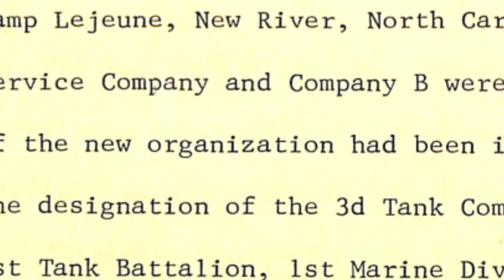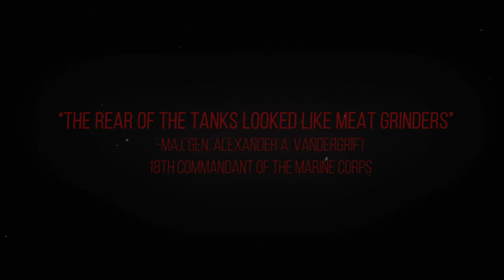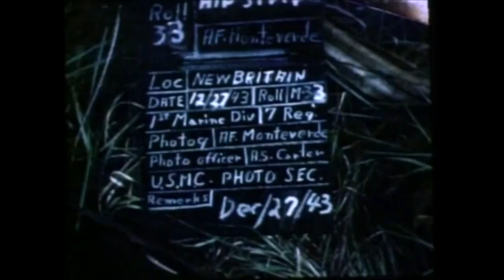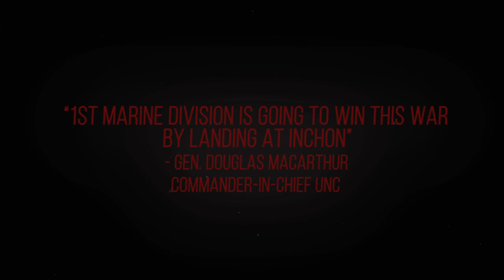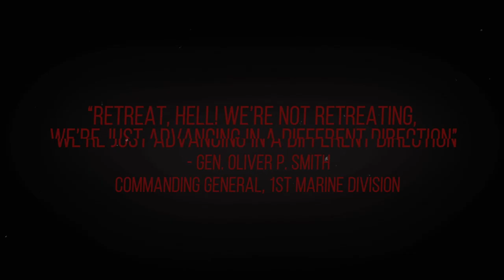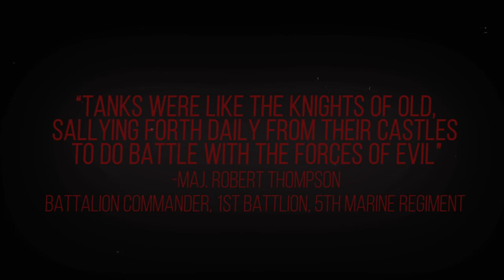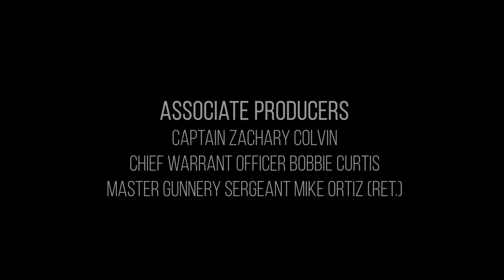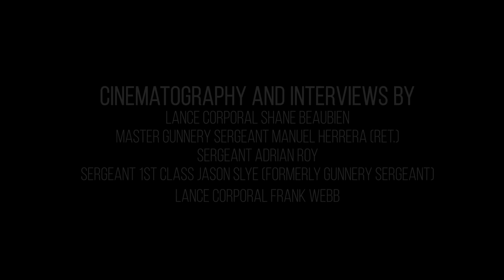1st Tank Battalion Documentary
1st Tank Battalion was activated in 1941 at Camp Lejeune, North Carolina and attached to the 1st Marine Division. Since then, they have played a significant role in combat operations in World War II, the Korean War, the Vietnam War, Operation Iraqi Freedom and Operation Enduring Freedom.

In order to stay prepared for the future fight against a near-peer enemy, the Marine Corps decided to divest tanks from its arsenal as described in Force Design 2030. This documentary celebrates the rich history and legacy that 1st Tank Battalion has created.